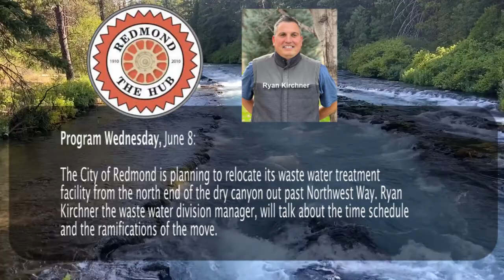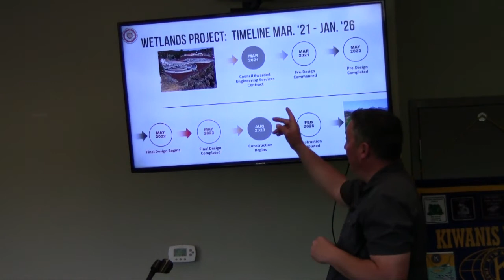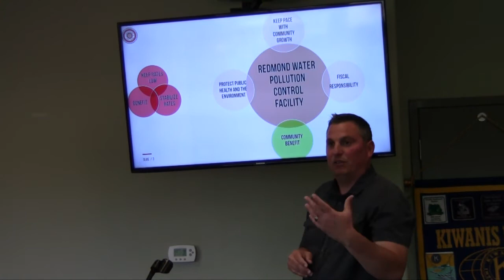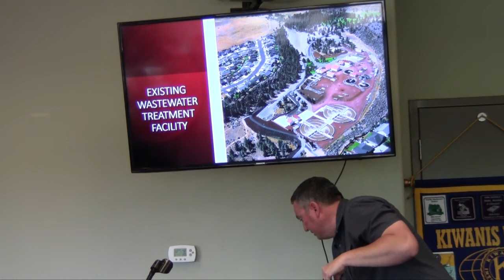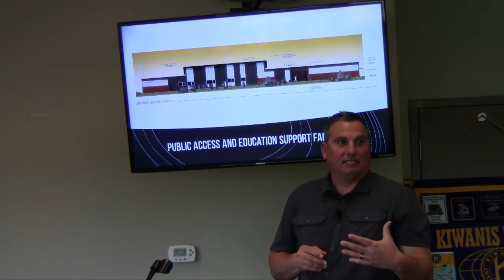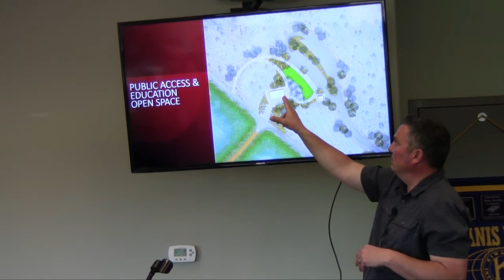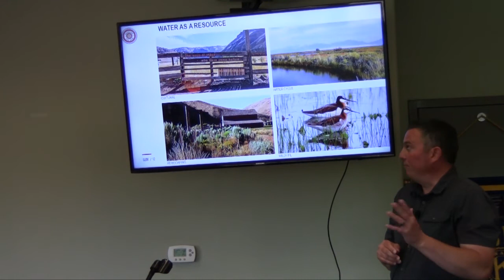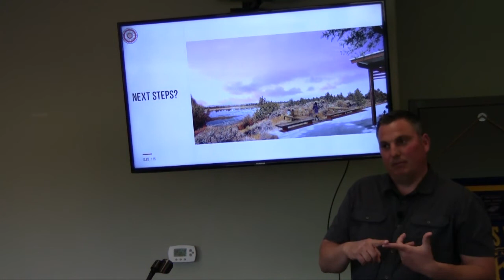Redmond Kiwanis Meeting, June 8, 2022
Program: The City of Redmond is planning to relocate its waste water treatment facility from the north end of the dry canyon out past Northwest Way. Ryan Kirchner, the waste water division manager, will talk about the time schedule and the ramifications of the move.